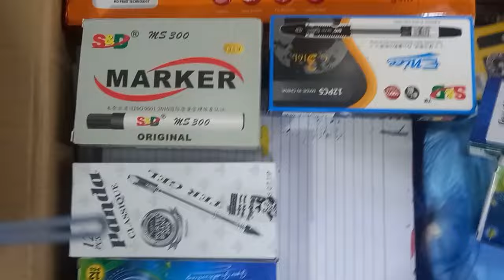Magtataas Nanaman si Nestle mga Kasari Ngayong November 1.